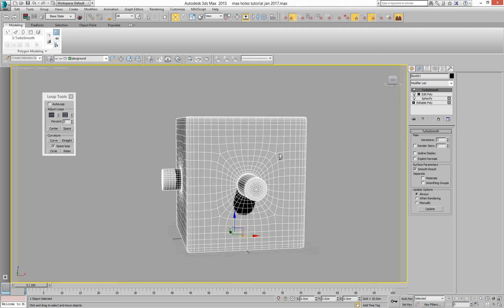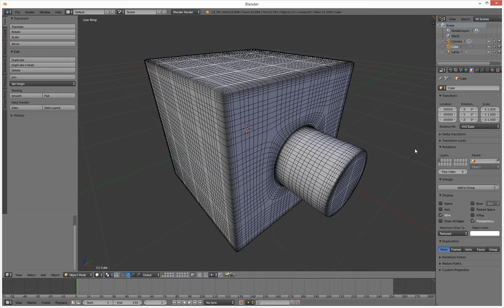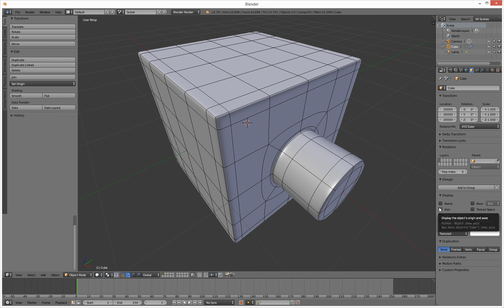***Not For Children*** Blender: isoline display of objects like 3ds max in the viewport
***ALL content uploaded to my YouTube channel is not intended for or directed towards children*** quick how to video on making blender to display sub divisional surface objects in the viewport like we see in 3ds max, lightwave and modo.